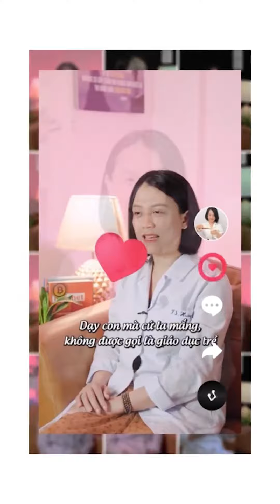Trẻ lớn rồi vẫn tè dầm thì phải làm gì?